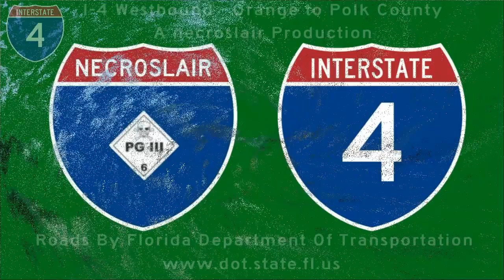I-4 Westbound Part 5 Orange, Osceola and Polk Counties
Interstate Highway 4 Westbound starting near the junction with The Martin Anderson Beachline Expressway (FL528(Toll)) in Orange County and through Osceola County passing the exits for the various Walt Disney World Resorts and on into Polk County to the junction with US27 at Haines City.